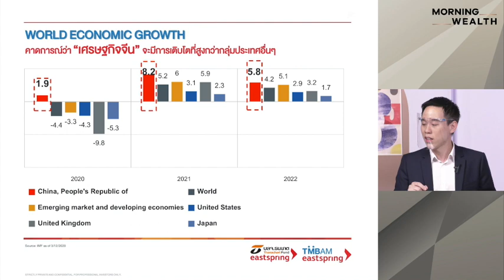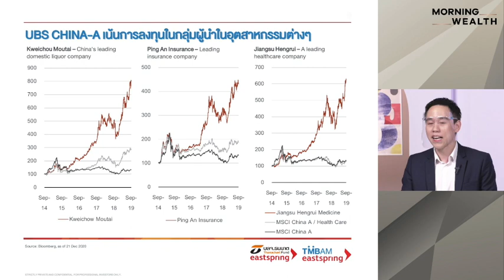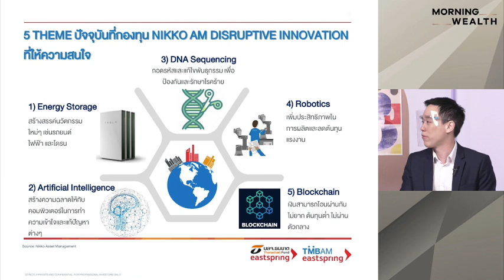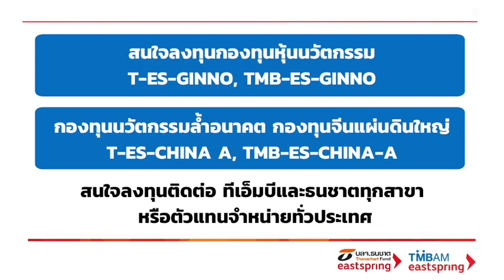หุ้นจีน vs. หุ้นสหรัฐฯ อะไรน่าสนใจกว่ากันในช่วงเวลานี้ | HIGHLIGHT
Morning Wealth วันนี้ มีคำแนะนำสำหรับผู้สนใจลงทุนในตลาดหุ้นจีนและตลาดหุ้นสหรัฐฯ ตลาดไหนน่าสนใจกว่ากันในช่วงเวลานี้ ชวนไปหากองทุนที่ตอบโจทย์ทั้ง 2 ตลาดกับ พงศ์สรร ยอดเมืองเจริญ, FRM ผู้อำนวยการส่วนบริหารผลิตภัณฑ์ TMBAM Eastspring
โปรดทำความเข้าใจลักษณะสินค้า เงื่อนไขผลตอบแทน ความเสี่ยงก่อนตัดสินใจลงทุน